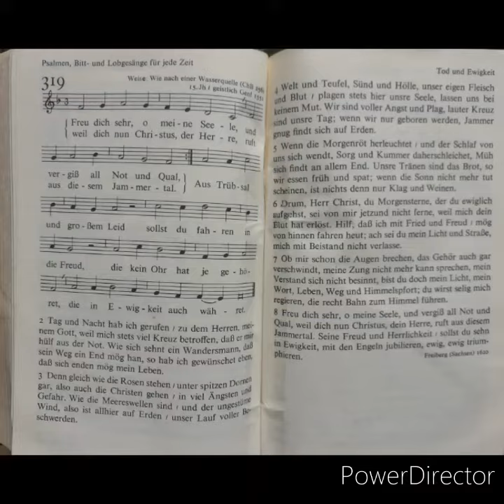Ein Choral Robert Schumann Bilder: Stefanie Riedel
Diesem Stück liegt der Choral Freu dich sehr, o meine Seele aus dem Jahre 1620 zugrunde.
Die Aufgabe eines Musikers besteht ja nicht nur aus Solokonzerten, sondern oftmals aus Begleitungen von Chören, Instrumentalisten etc.

Bilder: Stefanie Riedel